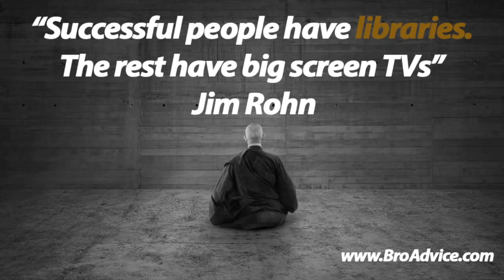Jim Rohn Time Management